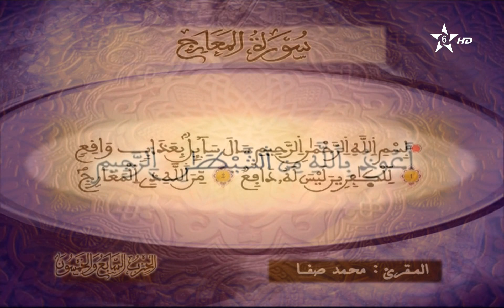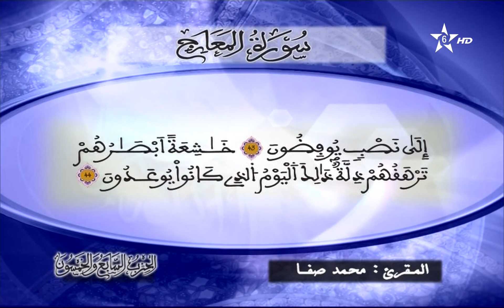070 - سُورَةُ اٌلْمَعَارِجِ - سلسلة المسيرة القرآنية - القارئ محمد الصفا